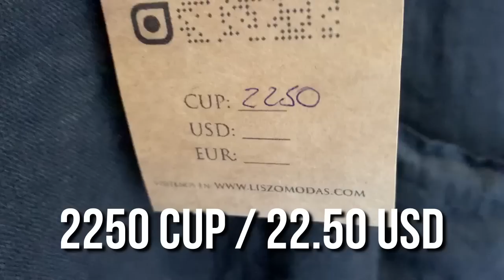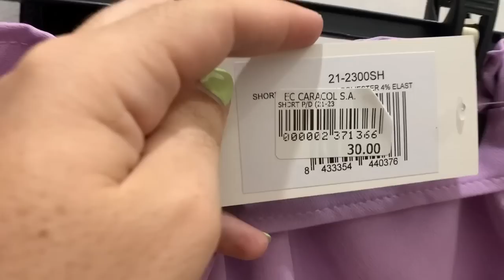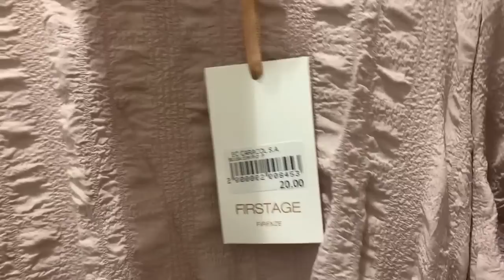La Realidad de cómo Compramos ROPA en Cuba / Usando PROBADORES se salió de control /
♥️Hola a todos y gracias por estar aqui , hoy vamos a visitar diferentes tiendas y ver el precio de las ropas

 Si quieres ser parte de mi Membresia pincha aquí 🥰